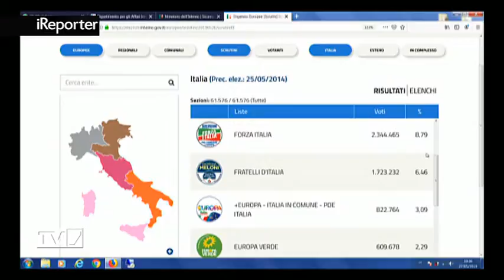iReporter del 27/05/2019 Speciale Elezioni (2 di 4)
iReporter del 27/05/2019 Speciale Elezioni